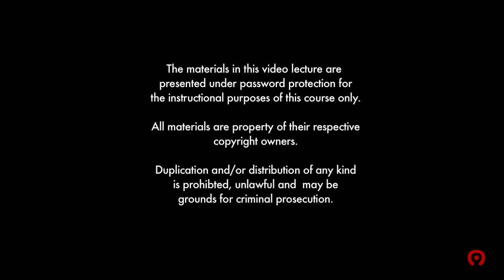A&R at Concord Records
We talk to Chris Dunn head of A&R at Concord records about getting noticed and how to break into a major label like Concord.